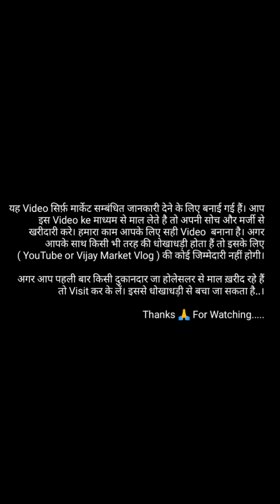₹150/-😲 💯% Branded Export Surplus Clothes | Ludhiana Gandhi Market | Wholesale Market Ludhiana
The Devine Fashion Hub Ludhiana

Gali no.2 Gandhi Market Ludhiana